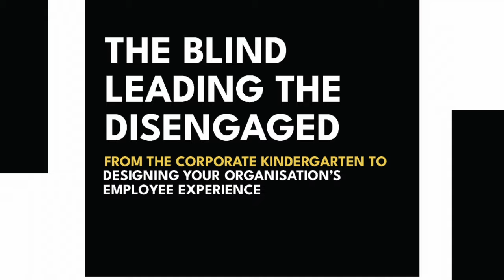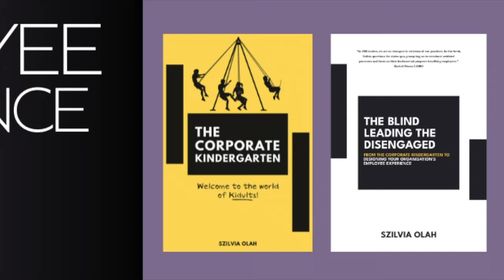Because You Get to Decide How Your Employees Experience You!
The truth is, labels like Best Workplace, Greatest Company, or Happiest Office sound great, but let’s face it—they’re subjective and impossible to guarantee. What employers can guarantee, however, is a commitment to constantly monitor employee experiences and take meaningful actions to improve them. This is exactly what The Employee Experience People stamp of approval is all about. We validate that organizations aren’t just paying lip service but are actively measuring employee experiences at key touchpoints and making data-backed decisions to enhance them. Our approach is more than words—it’s about evidence. We ensure companies back their efforts with real data and a commitment to listening continuously. It’s not about claiming perfection; it’s about building workplaces that evolve with their people, one experience at a time.

With this channel, just like with my articles, I aim to get you thinking about corporate practices differently. Things need to change and we need to figure out how but that can only happen together. So, please feel free to put your ideas forward so we can learn, grow, and progress organisations forward and create better employee experiences for all.

Please share this channel or articles so we can reach a wider audience and create a better employee experience.

The Corporate Kindergarten book:

The Blind Leading the Disengaged - Designing Employee Experiences: